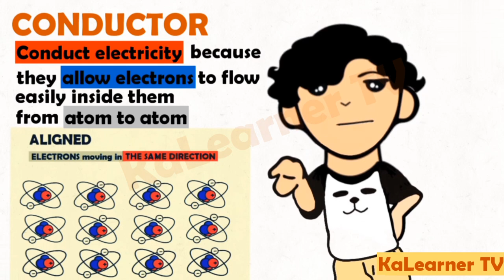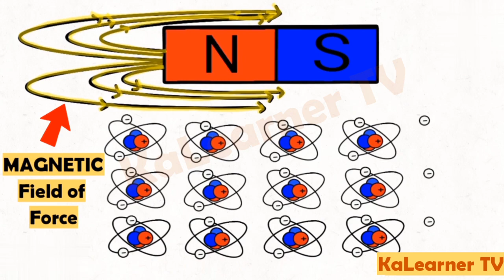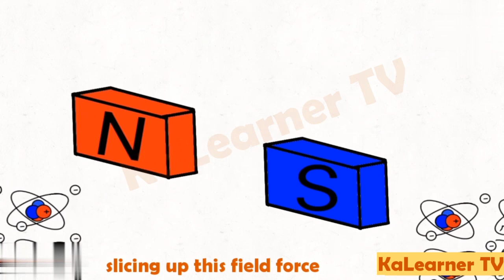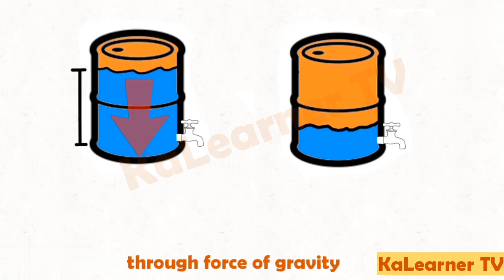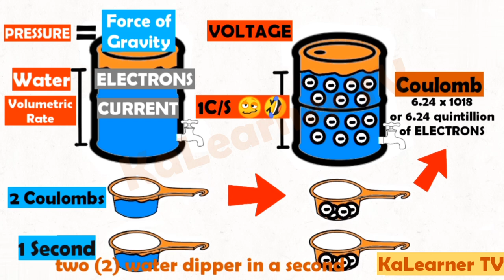What is Voltage? Anu nga ba ang boltahi.ep2 remake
If you like this kind of video. Please visit and like my page on Facebook Kalearner TV